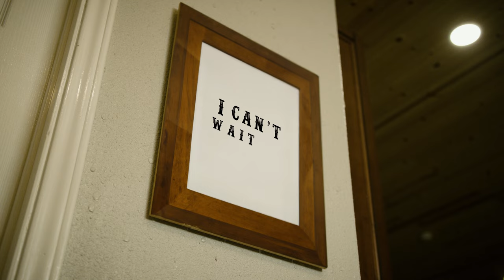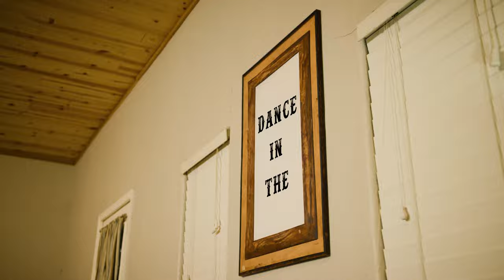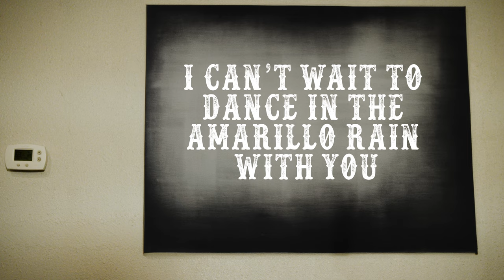Will Carter Band - Amarillo Rain Official Lyric Video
The official lyric video for Will Carter Band’s "Amarillo Rain."

Lyrics:
Guess God don’t want me playing those 18 holes
I guess I can’t mow that lawn cause the Deere don’t float
No it don’t
The weatherman says rain on the forecast
Creek beds begging us to make a big splash
Might get a little mud on the floor mats

But I can’t wait to dance in the Amarillo rain with you
Your two bare feet standing on my old boots
Little piece of a heaven ‘neath the neon moon
I can’t wait to, I can’t wait to
Dance in the Amarillo rain tonight
Get lost spinnin’ round in your baby blue eyes
Somethin’ different in the way you move
Dance in the Amarillo rain with you

I guess that that old fence is gonna have to fix itself
Gonna be one less fishin’ story I can tell
That’s alright
Weatherman says rain in the forecast

Gettin’ lost spinnin’ round in your baby blue eyes
Dance

I can’t wait to dance in the Amarillo rain with you

I can’t wait to dance
I can’t wait to danceThe official music video for Will Carter Band’s "Amarillo Rain"

Dance